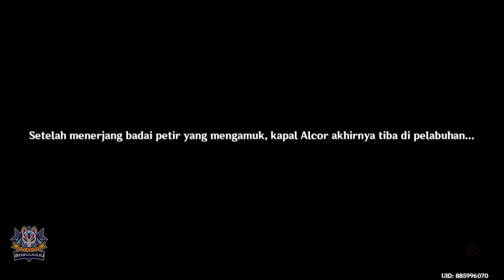Aether OTW Ke Inazuma | Dewa Kekal Dan Tanah Keabadian | Genshin Impact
Aether OTW Inazuma | Dewa Kekal Dan Tanah Keabadian | Genshin Impact
Cara Ke Inazuma Yang Benar Sesuai Anjuran Developer